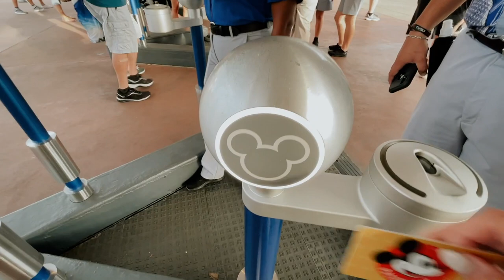family wing night! VLOGMAS DAY 19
I'm so sorry this video is so short but this is really what I did. I took it easy today and then we went to epoct for the annual Disney photo, and then we have wing night! I also show you the progress being made on cleaning out our house. XO